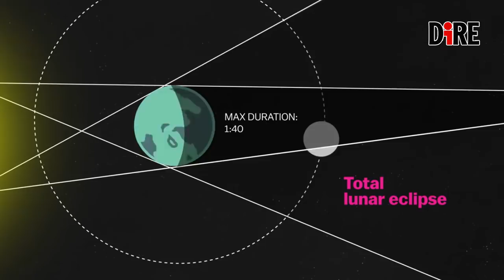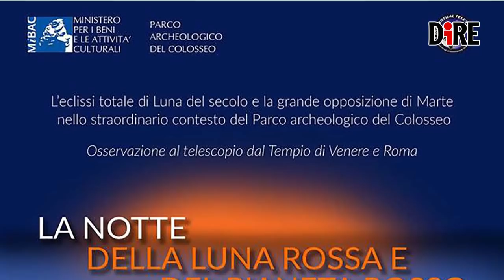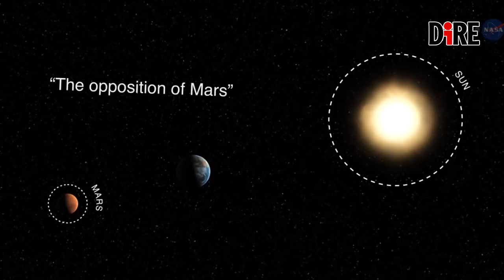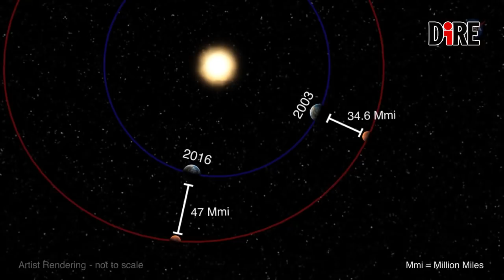Luna rossa con eclissi da record la più lunga del secolo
Il 27 di luglio ci sarà l’eclissi di Luna più lunga di questo secolo, con un periodo di oscuramento totale di 1 ora e 43 minuti.

A rendere questa eclissi ancor più particolare ci sarà anche una caratteristica colorazione rossastra della Luna dovuta all’assorbimento della luce solare da parte dell’atmosfera terrestre. La presenza nella stessa porzione di cielo di Marte, anch’esso in opposizione rispetto al Sole sarà più facilmente individuabile proprio grazie all’assenza della luce riflessa dalla Luna.

Ce ne parla: Gianluca Masi, astrofisico e divulgatore scientifico italiano